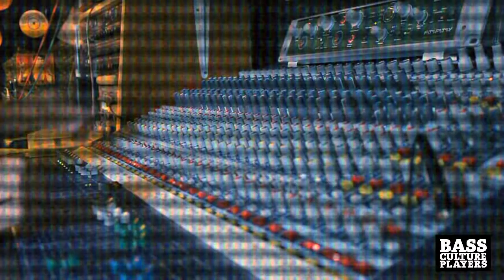George Palmer meets Bass Culture Payers - Susu Lover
Buy CD or digital download

Credits
(J.Reguilón/S.Mijarra/G.Arnedo)
Vocals & backing vocals: George Palmer
Drums and percussión: Drummie Jr.
Bass, piano, organ, rhythm / mute guitar: Santi Mijarra
Alt / Tenor sax: Jonás Reguilón
Trombone: Alejo Peloche
Trumpet: Carmen Martínez

Recorded at Discoinferno, Kinky Lab and Amalgamah studios.
Lyrics and vocal performed by Gorka Arnedo (George Palmer).
All music composed, arranged and recorded by Bass Culture Players
Mastered by Xavier “Lek” Farré
Artistic concept: George Palmer
Illustration: Aaron D